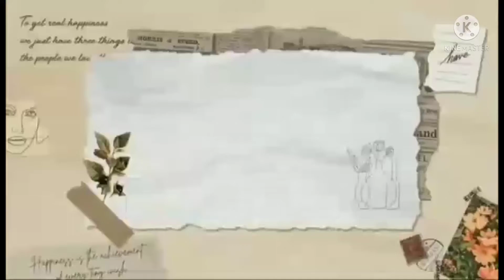Patrolman na robot!!!.e shout out ka pa!!!! bongga...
Hello everyone.kumusta langga and welcome to Mareng V..

Meet patrolman xavier ang robot na sumasaway sa mga pasaway sa mga public place..kaya ingat ka kasi sigawan ka nyan...

Keepsafe...
God bless..